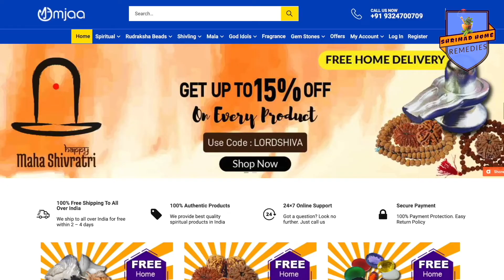2 वासुदेवों का भयंकर युद्ध क्यों हुआ था l War between 2 Vasudevs ll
2 वासुदेवों का भयंकर युद्ध भी हुआ था l War between 2 Vasudev ll

War#2 Vasudev